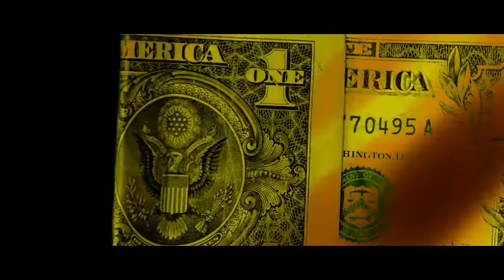NASI x KEVIN x LAKOSTA BAND - MIAMI / МАЯМИ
Музика - Наси и Кевин
Аранжимент - Кевин (LaKosta)
Текст - Наси, Кевин и Силвестър Матеев (SILVER)
Микс и мастер - Кевин (LaKosta)
Видео - Добромир Николов
Фотограф - Адриан Попов
Графичен дизайнер - Даниел Георгиев